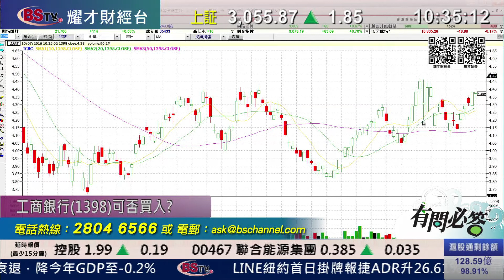耀才財經台 有問必答 曾小如 植耀輝－有問必答：1589、2628、2318